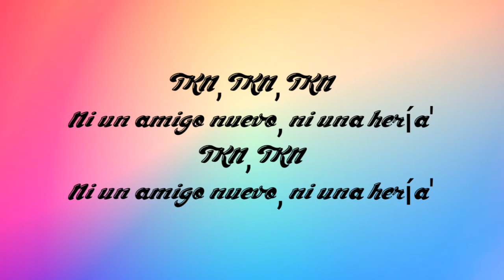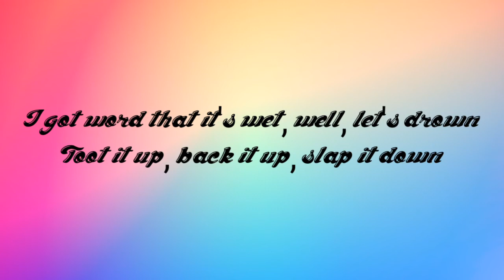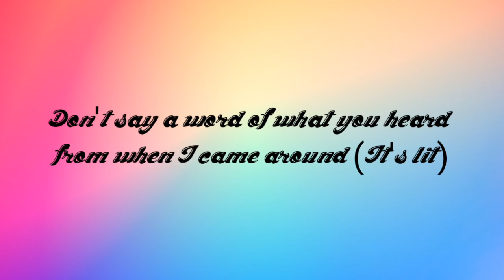TKN Song by Rosalía and Travis Scott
TKN LYRICS

Cosa' de familia no las tienen que escuchar
Los capo' con los capo' y yo soy la mamá
Los secretos solo con quien pueda confiar
Más, más te vale no romper la omertá

Hay niveles para todo en esta vida
No jodemos con personas desconocía'
Ni un amigo nuevo, ni una hería'

Esto no dispara, la vacié
Tatuá' de pies hasta la nuca
Vestida de negro como Kika

She got hips I gotta grip for (yeah)
Mm-mm (straight up)
You'll get it first, you get this work right when you come in town (yeah)
Need you right here

Los capo' con los capo' y yo soy la mamá (el papá)
Los secretos solo con quien puedas confiar

La Rosalía
Straight up

Song by Rosalía and Travis Scott